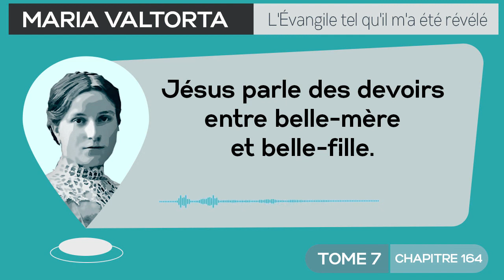Maria Valtorta | Tome 7 - Chapitre 164 : Jésus parle des devoirs entre belle-mère et belle-fille.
*𝐌𝐚𝐫𝐢𝐚 𝐕𝐚𝐥𝐭𝐨𝐫𝐭𝐚 | 𝐓𝐨𝐦𝐞 𝟕 - 𝐂𝐡𝐚𝐩𝐢𝐭𝐫𝐞 𝟏𝟔𝟒 : 𝐋𝐞ç𝐨𝐧 𝐬𝐮𝐫 𝐥𝐞 𝐦𝐚𝐫𝐢𝐚𝐠𝐞 à 𝐮𝐧𝐞 𝐛𝐞𝐥𝐥𝐞-𝐦è𝐫𝐞 𝐦é𝐜𝐨𝐧𝐭𝐞𝐧𝐭𝐞 𝐝𝐞 𝐬𝐚 𝐛𝐞𝐥𝐥𝐞-𝐟𝐢𝐥𝐥𝐞.*
*𝐕𝐢𝐬𝐢𝐨𝐧 𝐝𝐮 𝐦𝐞𝐫𝐜𝐫𝐞𝐝𝐢 𝟕 𝐚𝐨û𝐭 𝟏𝟗𝟒𝟔*
𝘔𝘢𝘳𝘪𝘢 𝘝𝘢𝘭𝘵𝘰𝘳𝘵𝘢 𝘥𝘪𝘵 : « 𝘓𝘦𝘴 𝘮𝘰𝘯𝘵𝘴 𝘣𝘰𝘪𝘴é𝘴 𝘦𝘵 𝘧𝘦𝘳𝘵𝘪𝘭𝘦𝘴, 𝘰ù 𝘴𝘦 𝘵𝘳𝘰𝘶𝘷𝘦 𝘎𝘪𝘴𝘤𝘢𝘭𝘢, 𝘱𝘳é𝘴𝘦𝘯𝘵𝘦𝘯𝘵 𝘶𝘯 𝘳𝘦𝘱𝘰𝘴 𝘥𝘦 𝘷𝘦𝘳𝘥𝘶𝘳𝘦, 𝘥𝘦 𝘣𝘳𝘪𝘴𝘦𝘴, 𝘥'𝘦𝘢𝘶𝘹 𝘦𝘵 𝘥'𝘩𝘰𝘳𝘪𝘻𝘰𝘯𝘴 𝘵𝘰𝘶𝘫𝘰𝘶𝘳𝘴 𝘮𝘢𝘨𝘯𝘪𝘧𝘪𝘲𝘶𝘦𝘴 𝘦𝘵 𝘷𝘢𝘳𝘪é𝘴 𝘴𝘦𝘭𝘰𝘯 𝘭𝘦 𝘱𝘰𝘪𝘯𝘵 𝘤𝘢𝘳𝘥𝘪𝘯𝘢𝘭 𝘷𝘦𝘳𝘴 𝘭𝘦𝘲𝘶𝘦𝘭 𝘰𝘯 𝘴𝘦 𝘵𝘰𝘶𝘳𝘯𝘦. 𝘈𝘶 𝘯𝘰𝘳𝘥, 𝘤'𝘦𝘴𝘵 𝘶𝘯𝘦 𝘴𝘶𝘤𝘤𝘦𝘴𝘴𝘪𝘰𝘯 𝘥𝘦 𝘤𝘪𝘮𝘦𝘴 𝘣𝘰𝘪𝘴é𝘦𝘴 𝘢𝘷𝘦𝘤 𝘭𝘦𝘴 𝘷𝘦𝘳𝘵𝘴 𝘭𝘦𝘴 𝘱𝘭𝘶𝘴 𝘷𝘢𝘳𝘪é𝘴, 𝘰𝘯 𝘥𝘪𝘳𝘢𝘪𝘵 𝘲𝘶𝘦 𝘭𝘢 𝘛𝘦𝘳𝘳𝘦 𝘴'é𝘭è𝘷𝘦 𝘷𝘦𝘳𝘴 𝘭'𝘢𝘻𝘶𝘳 𝘥𝘶 𝘧𝘪𝘳𝘮𝘢𝘮𝘦𝘯𝘵 𝘢𝘶𝘲𝘶𝘦𝘭 𝘦𝘭𝘭𝘦 𝘱𝘢𝘳𝘢î𝘵 𝘰𝘧𝘧𝘳𝘪𝘳, 𝘦𝘯 𝘩𝘰𝘮𝘮𝘢𝘨𝘦 𝘳𝘦𝘤𝘰𝘯𝘯𝘢𝘪𝘴𝘴𝘢𝘯𝘵 𝘥𝘦 𝘭'𝘦𝘢𝘶 𝘦𝘵 𝘥𝘦𝘴 𝘳𝘢𝘺𝘰𝘯𝘴 𝘥𝘦 𝘴𝘰𝘭𝘦𝘪𝘭 𝘲𝘶'𝘪𝘭 𝘭𝘶𝘪 𝘥𝘰𝘯𝘯𝘦, 𝘵𝘰𝘶𝘵𝘦𝘴 𝘭𝘦𝘴 𝘣𝘦𝘢𝘶𝘵é𝘴 𝘥𝘦 𝘴𝘢 𝘷é𝘨é𝘵𝘢𝘵𝘪𝘰𝘯. 𝘈𝘶 𝘯𝘰𝘳𝘥-𝘦𝘴𝘵, 𝘭’œ𝘪𝘭 𝘢𝘱𝘳è𝘴 𝘴'ê𝘵𝘳𝘦 𝘢𝘳𝘳ê𝘵é 𝘧𝘢𝘴𝘤𝘪𝘯é 𝘴𝘶𝘳 𝘭𝘦 𝘫𝘰𝘺𝘢𝘶, 𝘥𝘰𝘯𝘵 𝘭𝘦𝘴 𝘤𝘰𝘶𝘭𝘦𝘶𝘳𝘴 𝘤𝘩𝘢𝘯𝘨𝘦𝘯𝘵 𝘴𝘦𝘭𝘰𝘯 𝘭𝘦𝘴 𝘩𝘦𝘶𝘳𝘦𝘴 𝘦𝘵 𝘭𝘢 𝘭𝘶𝘮𝘪è𝘳𝘦, 𝘥𝘶 𝘨𝘳𝘢𝘯𝘥 𝘏𝘦𝘳𝘮𝘰𝘯 𝘲𝘶𝘪 𝘥𝘳𝘦𝘴𝘴𝘦 𝘴𝘰𝘯 𝘱𝘭𝘶𝘴 𝘩𝘢𝘶𝘵 𝘴𝘰𝘮𝘮𝘦𝘵, 𝘴𝘦𝘮𝘣𝘭𝘢𝘣𝘭𝘦 à 𝘶𝘯 𝘨𝘪𝘨𝘢𝘯𝘵𝘦𝘴𝘲𝘶𝘦 𝘰𝘣é𝘭𝘪𝘴𝘲𝘶𝘦 𝘥𝘦 𝘥𝘪𝘢𝘮𝘢𝘯𝘵, 𝘥'𝘰𝘱𝘢𝘭𝘦, 𝘥𝘦 𝘵𝘳è𝘴 𝘱â𝘭𝘦 𝘴𝘢𝘱𝘩𝘪𝘳, 𝘰𝘶 𝘥𝘦 𝘳𝘶𝘣𝘪𝘴 𝘵𝘳è𝘴 𝘢𝘥𝘰𝘶𝘤𝘪, 𝘰𝘶 𝘥'𝘢𝘤𝘪𝘦𝘳 à 𝘱𝘦𝘪𝘯𝘦 𝘵𝘳𝘦𝘮𝘱é - 𝘴𝘦𝘭𝘰𝘯 𝘲𝘶𝘦 𝘭𝘦 𝘴𝘰𝘭𝘦𝘪𝘭 𝘭𝘦 𝘣𝘢𝘪𝘴𝘦 𝘰𝘶 𝘭𝘦 𝘲𝘶𝘪𝘵𝘵𝘦 𝘦𝘵 𝘭𝘦𝘴 𝘯𝘶é𝘦𝘴 é𝘣𝘰𝘶𝘳𝘪𝘧𝘧é𝘦𝘴, 𝘢𝘮𝘦𝘯é𝘦𝘴 𝘱𝘢𝘳 𝘭𝘦𝘴 𝘷𝘦𝘯𝘵𝘴, 𝘧𝘰𝘯𝘵 𝘥𝘦𝘴 𝘫𝘦𝘶𝘹 𝘥𝘦 𝘭𝘶𝘮𝘪è𝘳𝘦 𝘴𝘶𝘳 𝘴𝘦𝘴 𝘯𝘦𝘪𝘨𝘦𝘴 é𝘵𝘦𝘳𝘯𝘦𝘭𝘭𝘦𝘴 - 𝘥𝘦𝘴𝘤𝘦𝘯𝘥 𝘭𝘦 𝘭𝘰𝘯𝘨 𝘥𝘦𝘴 𝘱𝘦𝘯𝘵𝘦𝘴 𝘤𝘰𝘶𝘭𝘦𝘶𝘳 𝘥'é𝘮𝘦𝘳𝘢𝘶𝘥𝘦 𝘥𝘦 𝘴𝘦𝘴 𝘱𝘭𝘢𝘵𝘦𝘢𝘶𝘹, 𝘥𝘦 𝘴𝘦𝘴 𝘤𝘳ê𝘵𝘦𝘴, 𝘥𝘦𝘴 𝘨𝘰𝘳𝘨𝘦𝘴 𝘦𝘵 𝘥𝘦𝘴 𝘱𝘪𝘤𝘴, 𝘲𝘶𝘪 𝘧𝘰𝘳𝘮𝘦𝘯𝘵 𝘭𝘢 𝘣𝘢𝘴𝘦 𝘥𝘶 𝘨é𝘢𝘯𝘵 𝘳𝘰𝘺𝘢𝘭. 𝘌𝘵 𝘱𝘶𝘪𝘴, 𝘷𝘰𝘪𝘭à 𝘲𝘶'𝘦𝘯 𝘵𝘰𝘶𝘳𝘯𝘢𝘯𝘵 𝘶𝘯 𝘱𝘦𝘶 𝘱𝘭𝘶𝘴 𝘷𝘦𝘳𝘴 𝘭'𝘦𝘴𝘵, 𝘴'é𝘵𝘦𝘯𝘥 𝘭𝘦 𝘷𝘢𝘴𝘵𝘦 𝘩𝘢𝘶𝘵 𝘱𝘭𝘢𝘵𝘦𝘢𝘶 𝘷𝘦𝘳𝘵 𝘥𝘦 𝘭𝘢 𝘎𝘢𝘶𝘭𝘢𝘯𝘪𝘵𝘪𝘥𝘦 𝘦𝘵 𝘥𝘦 𝘭'𝘈𝘶𝘳𝘢𝘯𝘪𝘵𝘪𝘥𝘦, 𝘣𝘰𝘳𝘯é à 𝘴𝘰𝘯 𝘦𝘹𝘵𝘳é𝘮𝘪𝘵é 𝘰𝘳𝘪𝘦𝘯𝘵𝘢𝘭𝘦 𝘱𝘢𝘳 𝘥𝘦𝘴 𝘮𝘰𝘯𝘵𝘴 𝘲𝘶𝘪 𝘴'𝘦𝘴𝘵𝘰𝘮𝘱𝘦𝘯𝘵 𝘥𝘢𝘯𝘴 𝘭𝘦 𝘣𝘳𝘰𝘶𝘪𝘭𝘭𝘢𝘳𝘥 𝘭𝘰𝘪𝘯𝘵𝘢𝘪𝘯, 𝘦𝘵 𝘢 𝘭'𝘰𝘤𝘤𝘪𝘥𝘦𝘯𝘵 𝘱𝘢𝘳 𝘭𝘦 𝘷𝘦𝘳𝘵 𝘥𝘪𝘧𝘧é𝘳𝘦𝘯𝘵 𝘲𝘶𝘪 𝘭𝘰𝘯𝘨𝘦 𝘭𝘦 𝘑𝘰𝘶𝘳𝘥𝘢𝘪𝘯 𝘦𝘵 𝘦𝘯 𝘮𝘢𝘳𝘲𝘶𝘦 𝘭𝘢 𝘷𝘢𝘭𝘭é𝘦 [...] »